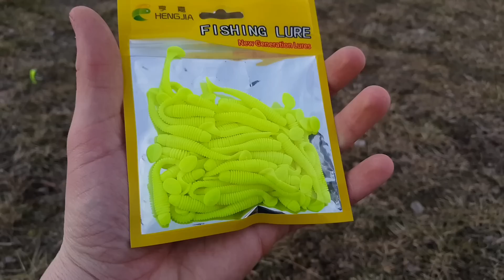VAMPIRI MILANESI 🧛‍♂️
Video di ultra Light spinning in giro per i fossi milanesi  , le sorprese sono dietro l'angolo😉